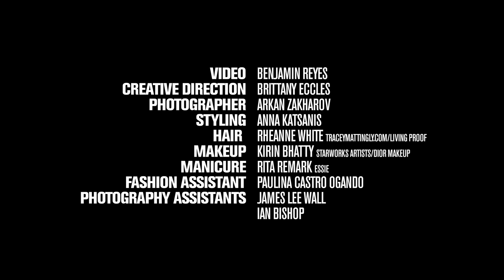Behind the Scenes with Jenny Slate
Go behind the scenes of our cover shoot with Jenny Slate, in Brooklyn, New York. We talk to her about what New York life is like and what it means to find success in the modern era.